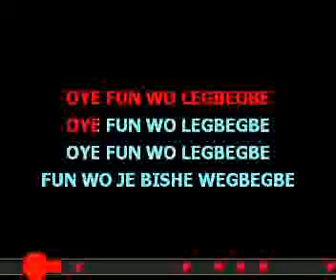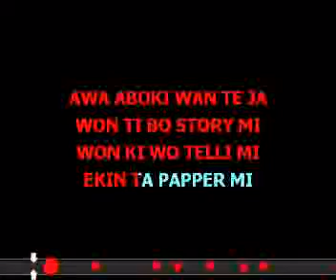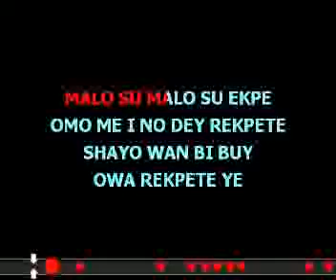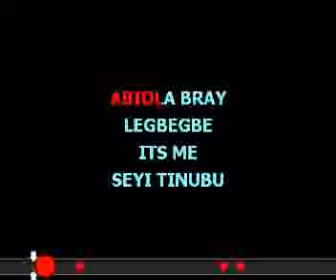Mr Real Legbegbe karaoke(dj Valentino)